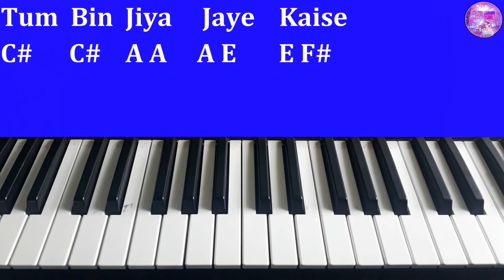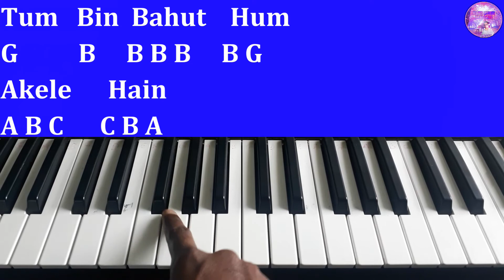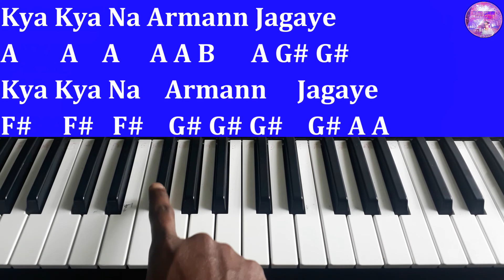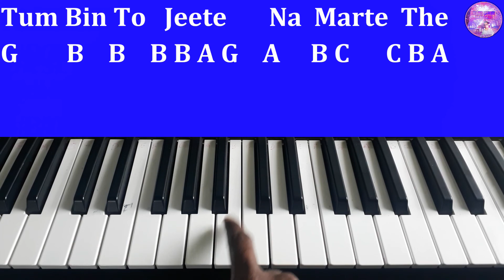Tum Bin Jiya Jaye Kaise Piano Tutorial with Notes | Julius Murmu Keyboard | तुम बिन | Pjtl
Time Jump:-
00:00 Introduction
00:39 Used notes
00:59 Humming
02:03 Tum bin kya hai jeena
03:35 Tum bin jiya jaye kaise
05:54 Fir Shaam Tanhay Jaagi
09:16 Kya kya na socha tha maine

Hey Guys! In this video, you will learn the song "Tum Bin Jiya Jaye Kaise Piano Tutorial with Notes | Tum Bin | Julius Murmu Keyboard | तुम बिन | Pjtl" how you play on the Piano. This is an easy piano tutorial video.

1. Casio SA-46 32 Mini Keys Musical Keyboard

2. Casio SA-78 44 Mini Keys Mini Keyboard

3. Casio SA-76 Musical Mini Keyboard with Free Adaptor for Kids

4. Casio CTK-2550 61-Key Portable Keyboard

1. YAMAHA PSS-F30 37-Key Keyboard

2. Yamaha PSR-F51 61-Keys Portable Keyboard

3. Yamaha PSR-I400 61-Key Portable Keyboard, Metallic Dark Grey

Other Piano Tutorial Videos Playlist link:-